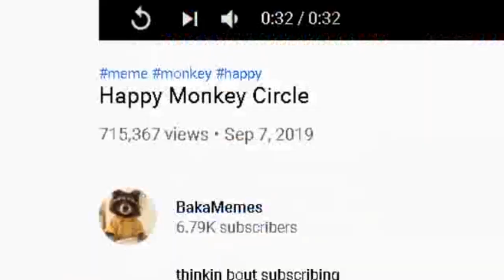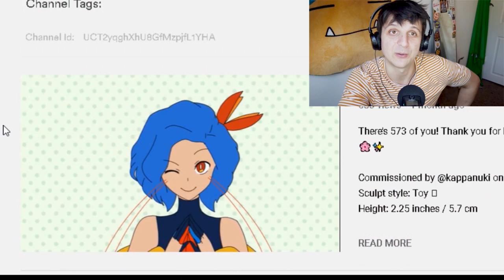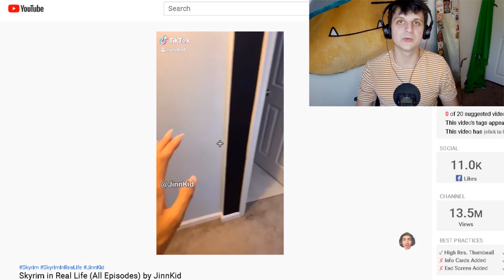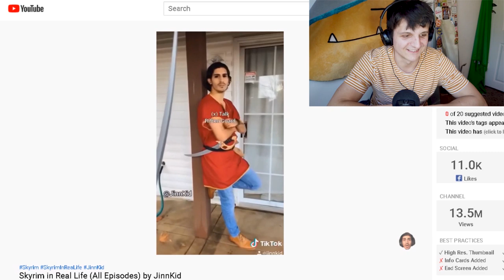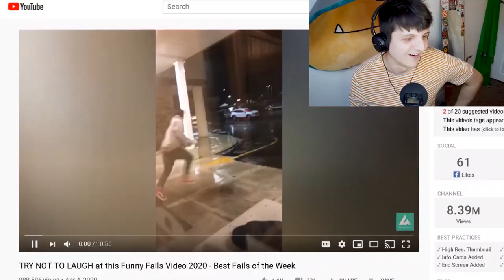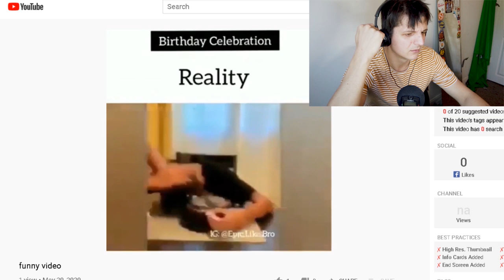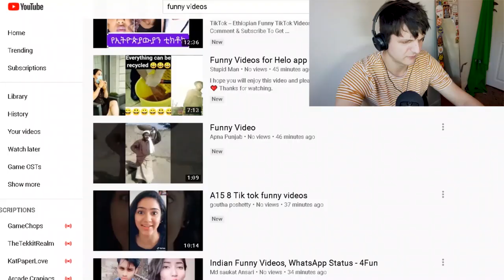Reacting to funny videos from subscribers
Last week I asked you to send me funny videos.

If there's anything you want me to react to, send it to email or facebook: